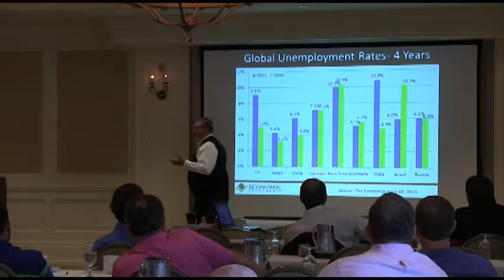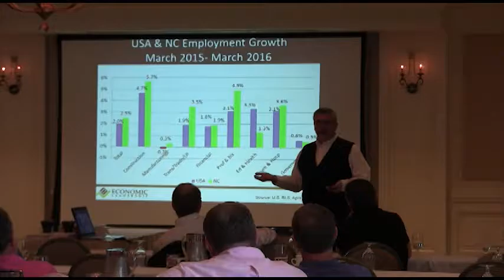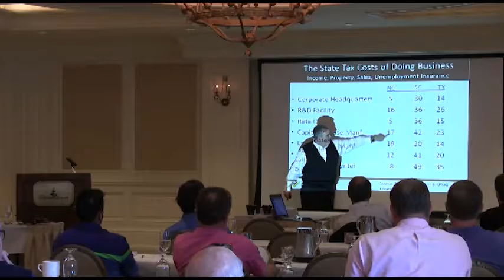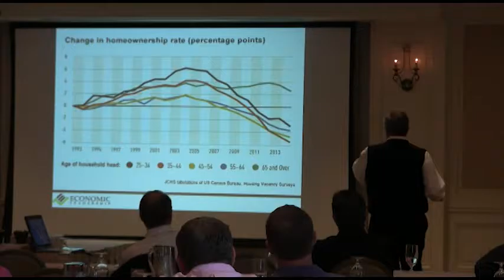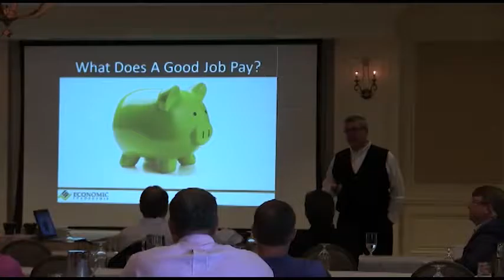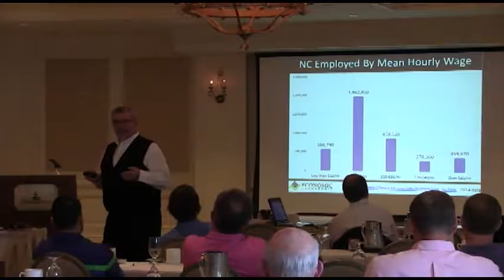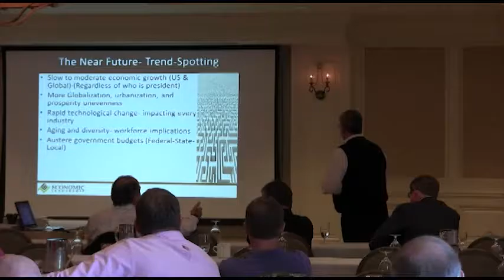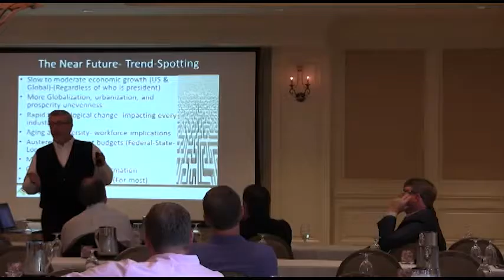CPN Spring 2016 2nd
Ted Abernathy, Economic Leadership lively discussion on the NC Economy and trends that are shaping our competitiveness.
2016 CPN of NC Annual Conference at the Sea Pines Resort, Harbour Town Inn, Hilton Head, SC